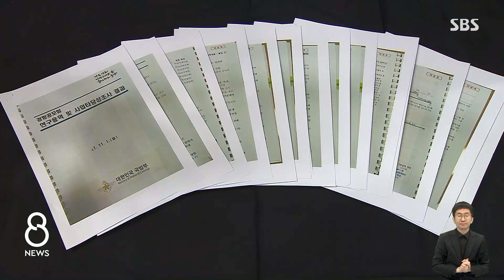[단독] 국방부 연구용역도 "경항모 필요"…내년 설계 착수 / SBS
정부가 사전검토한 결과, 일반 항공모함보다 규모가 조금 작은 경항공모함이 우리 해군에 필요하다는 결론을 내린 것으로 저희 취재 결과 확인됐습니다. 정부가 요청한 예산이 국회를 통과하면 내년부터 설계에 들어갑니다.
김태훈 국방전문기자가 단독 취재했습니다.